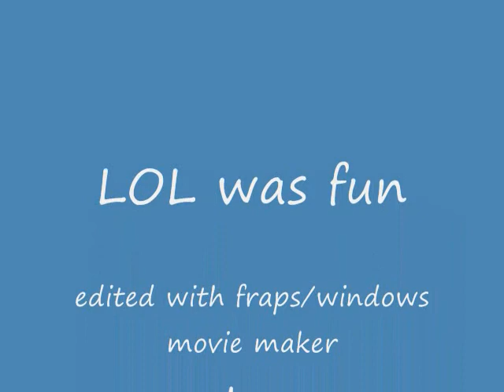rly bored 0001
this was just us goofing off i was sleepy merethius was bored and well Professer was just baked